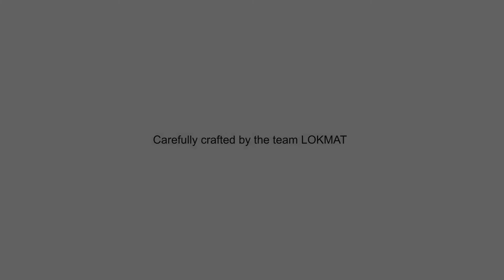LOKMAT Bluetooth Smart Sport Watch for ios Android phone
✔MULTIFUNCTION BLUETOOTH SMART WATCH - Heart Rate Detection,Sleep Detection,Weather,Today’s Date, Touch Area,Walking Steps,Walking Distance,Burned Calories, Alarm Setting, Stopwatch Function,Remote Camera offers you to take photos in every place,The Call and Message Icon keeps flickering and makes vibrations to remind,NOTE:The Message is including SMS, Facebook, Skype,Twitter, Linkedin, Instagram and so on.
✔SMART SPORT WATCH - Smart watch with Build-in monitoring sensor,combined with the scientific algorithms of human steps and sleep behavior ,can provide daily steps data，sleep data and heart rate data for you,the APP and background server support global network,you could share with your friend and check ranking.
✔DOUBLE MOVEMENT WATCH - This watch comes with quartz movement and intelligent scheme.1pcs SR626SW lithium battery for Quartz movement ,works for 3 years battery life under normal use.1pcs 90mAh polymer battery for intelligent scheme use,need to charged,standby5-10 days(depending on frequency of use).NOTE:the battery SR626SW easy to buy and replaced.
✔DURABLE AND COMFORTABLE 5ATM WATERPROOF SMART WATCH - Metal surface, Precision laminating process.Silicone watch strap with adjustable stainless steel buckle,suitable for most men.Unique waterproof design, good for outdoor activity. NOTE:5 ATM waterproof just for daily use,washing hands,take a bath,swimming,but not for diving.NOTE:Don't press any buttons under water or put into hot water.